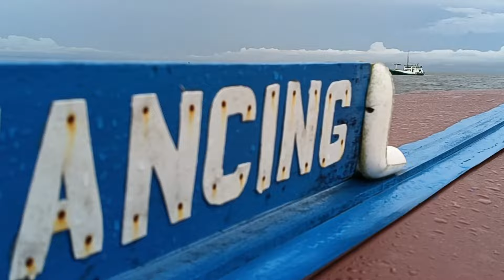menyerah hadapi serangan kerong kerong 😯😯😯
Asalamuallaikum wr WB ,jumpalagi dg perahu mancing gays,kali ini saya mancing bersama tamu sayaa untuk mancing di spot laut target kerong kerong dan merah,alhasil semua pemancing pada panik dan kelelahan tarik Ika n seru sakali,bagaimana keseruan dan kepanikan para pemancing menghadapi serangan kerong kerong selamat menyaksikan semoga terhibur🙏🙏🙏